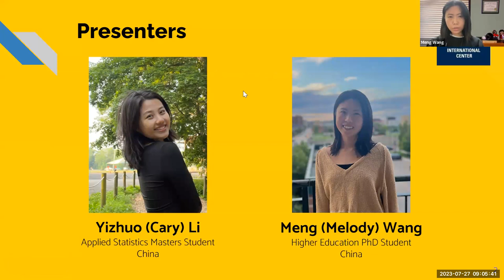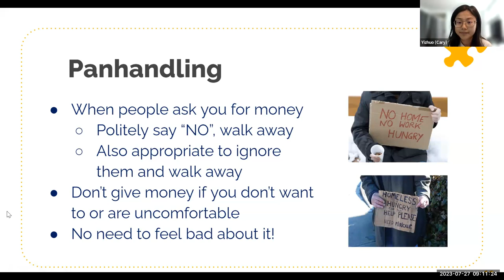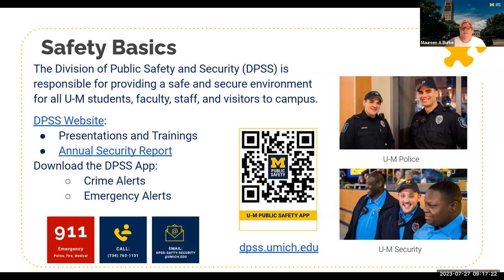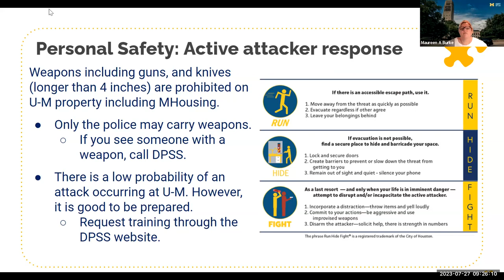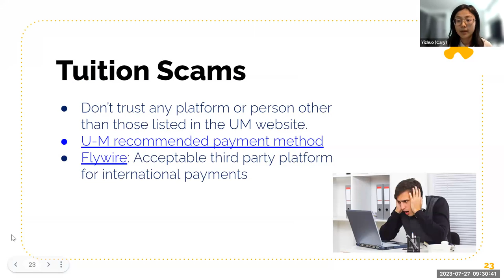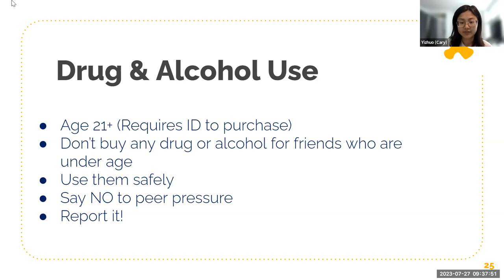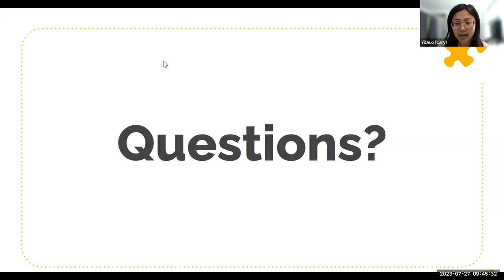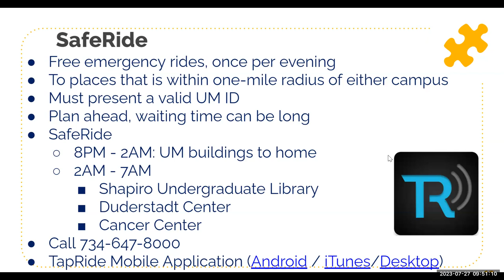Peer-2-Peer Conversation: Personal Safety (International Center Orientation 2023)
During this session, Orientation Peer Advisors (who are also current international students) will join staff from DPSS to discuss personal safety considerations for living in Ann Arbor.
This session was originally presented as part of the 2023 International Center Summer Orientation program.